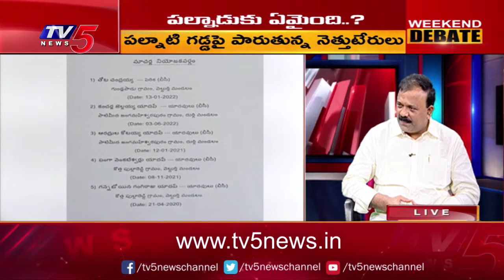జగన్ తప్పించుకోలేడు.. | TDP Leader Yarapathineni Srinivasa Rao Sensational Comments On Jagan | TV5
LIVE: పల్నాడుకు ఏమయ్యింది..? | Weekend Debate With Rajendra | TV5 News